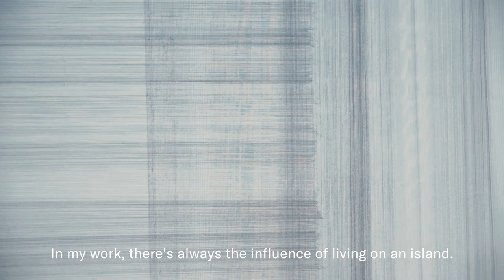STUK+ Tony Cruz Pabón at Artefact : Parallel Crossings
For Artefact : Parallel Crossings Tony Cruz Pabón  created one of his Distance Drawings - unfinished wall drawings made with pencil, carbon or chalk that try to trace the miles separating one place from another, most often the distance travelled from his home in San Juan, Puerto Rico, to the place where he is exhibiting.

Recorded by Pieter Schrevens
Made for STUK - House for Dance, Image & Sound, 2019